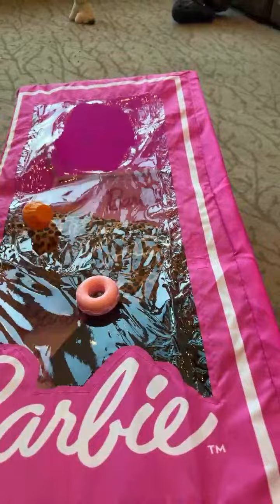Cutest Barbie Girl Ever? Baby's Adorable Pretend Play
🎯Support JilanainUSA membership to get access to perks